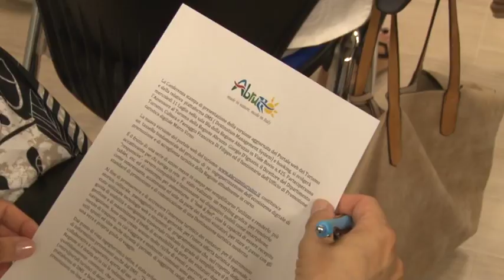On line il nuovo portale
La Regione Abruzzo ha presentato il nuovo portale del turismo regionale che offre anche la possibilità di prenotare la propria vacanza